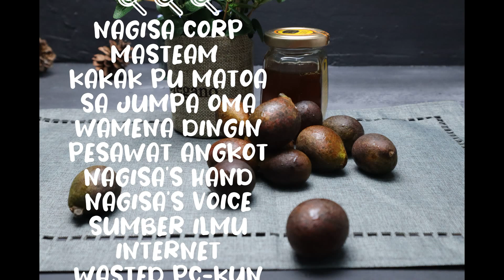〔SEBUAH REVIEW #2〕BUAH MATOA DARI TANAH SURGA PAPUA【NIJISANJI ID | NAGISA ARCINIA】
🍭Gimme your moepower ! Support Nagisa disini🍭

The second episode of SEBUAH_REVIEW is finally here. Nagisa using Bahasa in the video, so please turn on the CC/ subtitle. Nagisa recently found MATOA at Jayapura. Keep on watching and support me thank you =TvT= If there are mistakes here and there please make a nice suggestion to me. Love y'all!

((Viewer Rules))
- Don't spam.
- Feel free to join the chat as long as you follow the rules above.

[ASSETS CREDITS]
Video footage by TOM FISK from Pexels